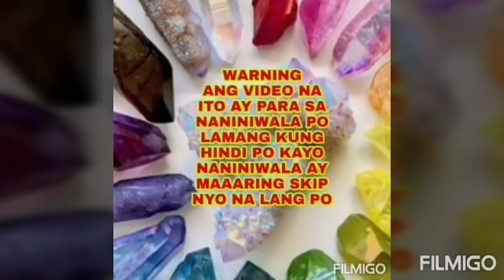LUCKY 7777777 PRAYER ABUNDANCE MINDSET-Apple Paguio7